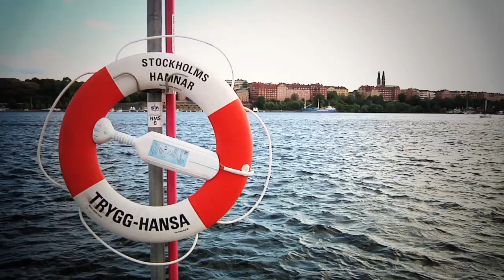Fit UK In Sweden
At the end of August 2011 the Fit UK crew consisting of Ben Lewis, Bengo, Dan Benson, Farren Downes, Owain Clegg & Marv embarked on a 7 day trip to Stockholm Sweden.

This continues the Scandinavian Fit trip theme, after last years visit to Helsinki, aside from the strict rules on beer there is not much you can't love about this part of the world.

Filmed & Edited by James Cox.

For photos and a further write up from this trip check out the Substance Vol.4 catalogue here:

1st song: From The Morning Heat by Craft Spells

2nd song: Tulip by Here We Go Magic